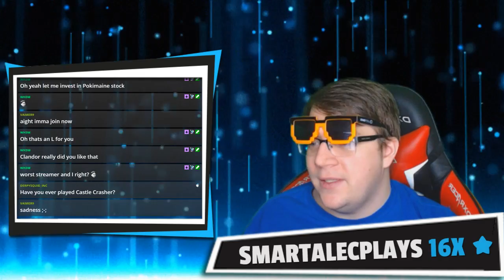Brawl with me | Most UNDERRATED Brawler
brawl stars, mobile game, mobile gaming, brawl stars gameplay, -- Watch live